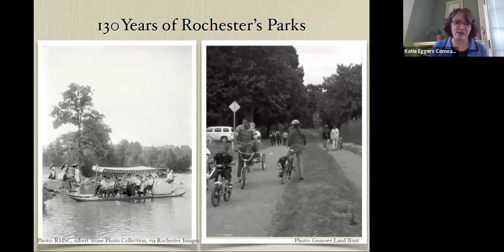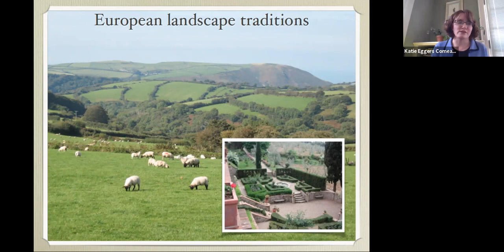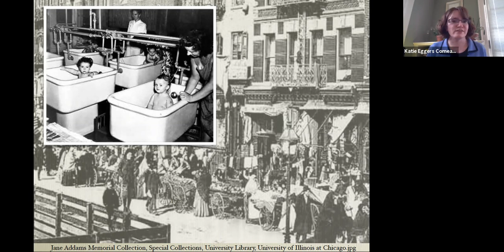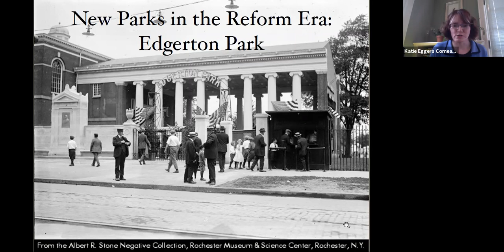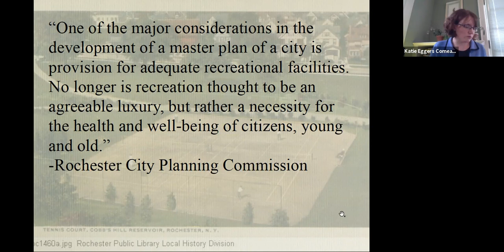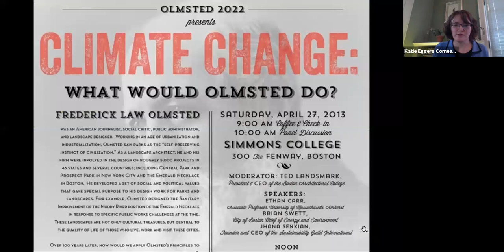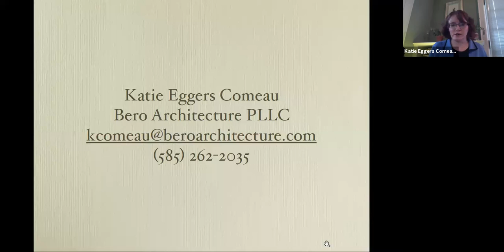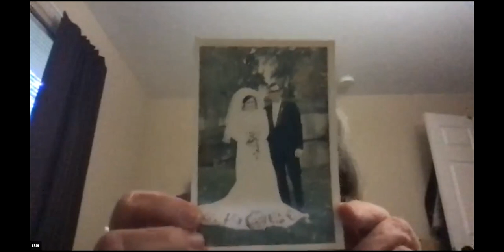History of Rochester's Parks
Katie Eggers Comeau, Architectural Historian at Bero Architecture, will discuss the history of Rochester's park system, tracing the city’s many parks from their 19th-century beginnings through the present.
Comeau will be joined by co-presenters Caitlin Meives, Director of Preservation, Landmark Society of Western NY and JoAnn Beck, President, Highland Park Conservancy
Learn about landscape designer Frederick Law Olmsted's influence on Rochester parks, and how parklands have reflected societal values and trends. Comeau covers the fascinating backstory of old favorites, like Highland, Genesee Valley, and Seneca Parks, as well as such modern counterparts as Turning Point Park.